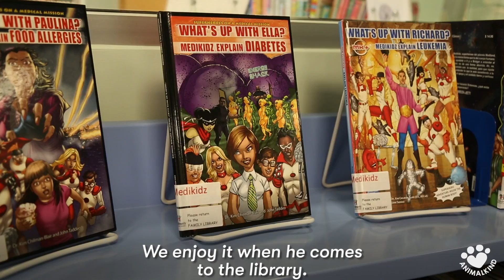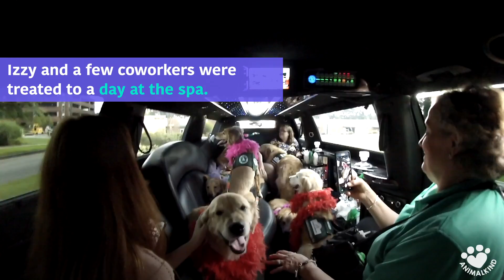Golden retriever senses something off in young patient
Every dog has its day, and for Izzy, that day was filled with massages and delicious treats.

She and a few furry coworkers were treated to a day at the spa, celebrating their five years (35 dog years) of service.

"They're special. They deserve it," says Izzy's handler Vandie Enloe.

Izzy has been a facility dog at Children's Healthcare of Atlanta since February of 2013. She works in the library and brings comfort to young patients. One of her first patients still sees her when he comes in for routine visits.